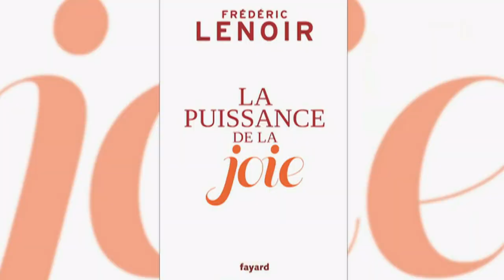Comment être heureux ? C à vous - 28/10/2015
En compagnie de chroniqueurs, l'animatrice donne la parole à ses invités et fait la part belle à l'actualité la plus diverse. Plus de coulisses, de photos, d'infos, d'échanges, de Live-Tweet, de videos, de CàVous sur